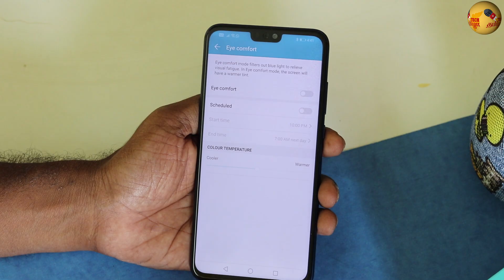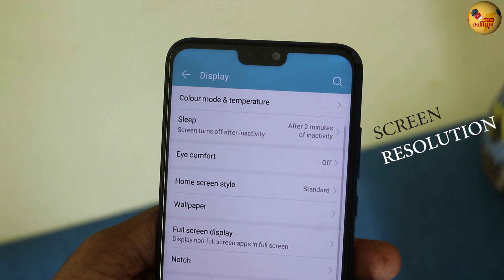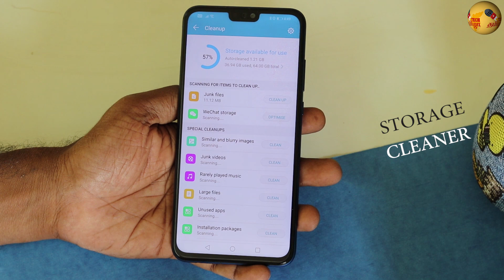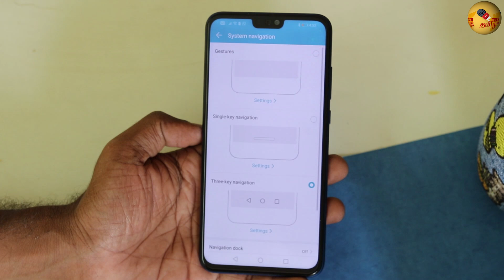Honor 8X Features ,Tips and Tricks Explained in Tamil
Everything you need to know about Honor8X EMUI features
Results will be announced on December 1. It will be updated on the description page as well as on our Twitter handle.